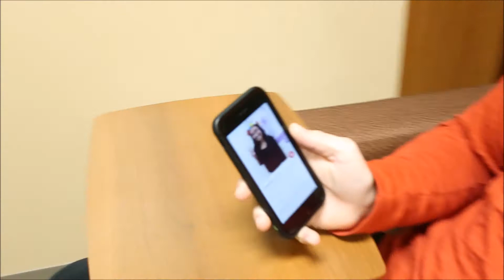how 2: be john alzate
HAPPY BIRTHDAY JOHN I HOPE UR SELF ABSORBED ASS LIKES THIS